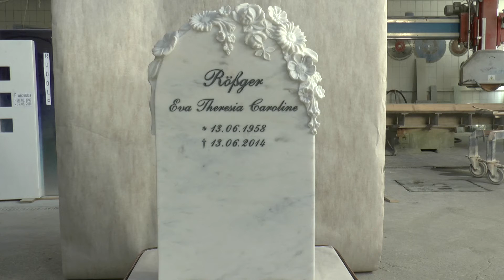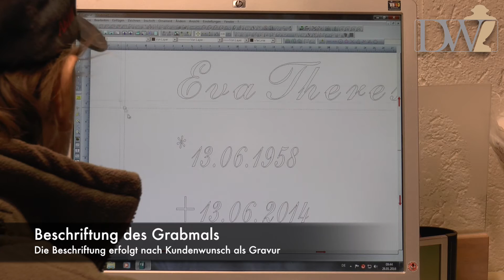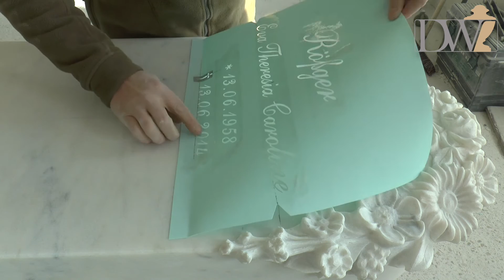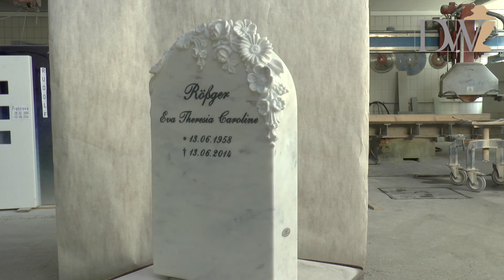Grabsteine mit Inschrift & Blumen – Marmor|weiß|Urnengrab|Einzelgrab – Stilvolle-Grabsteine.de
Stück für Stück arbeitet unser Bildhauer überschüssigen Marmor aus dem Natursteinrohling heraus, bis das Blumen-Dekor des Grabsteins perfekt ist. Sie finden diesen Grabstein aus weißem Marmor auf unserer Wahlweise fertigen wir das Grabmal als Urnengrabstein, Einzelgrabstein oder Doppelgrabmal für Sie an. Zudem können Sie zwischen Marmor, Sandstein und Granit frei wählen.